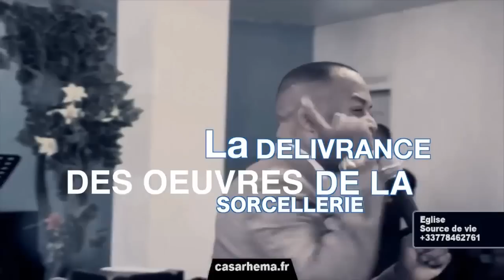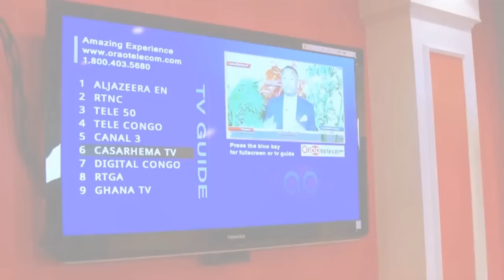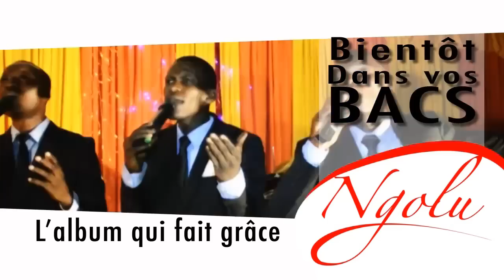FRANCIS KALOMBO ATTAQUE VITAL KAMERHE